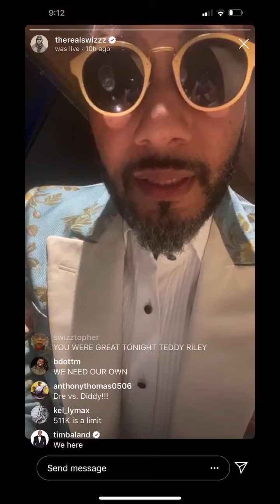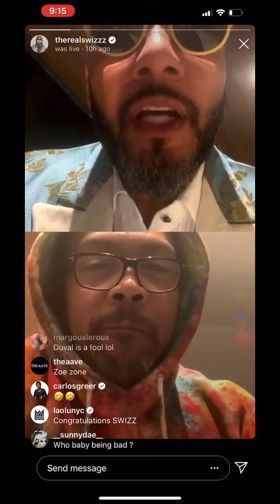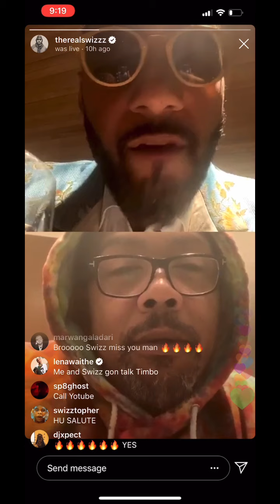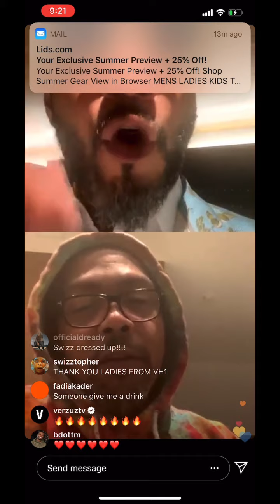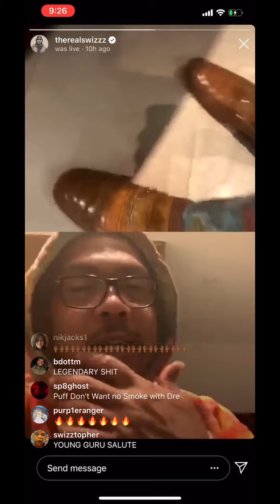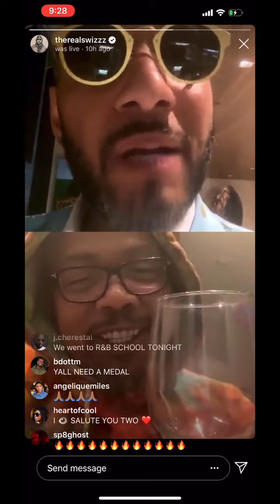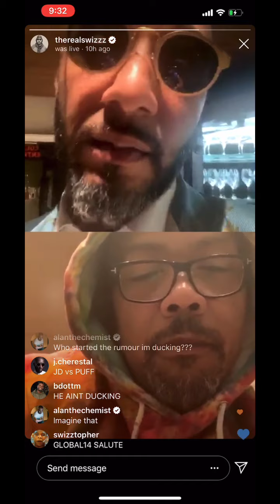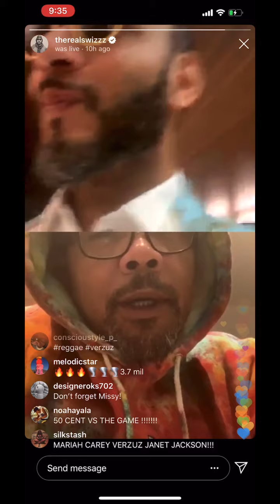SWIZZ BEATZ AND TIMBALAND WANT DR DRE AND DIDDY | IS PAY PER VIEW NEXT FOR VERZUZ?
Swizz Beatz and Timbaland have lots to be proud of. Last night they literally broke Instagram! Babyface and Teddy Riley brought over 4 million people to the app to watch the 2 Iconic Heavyweights play hits back and forth and man was it special!!

Now Swizz Beatz wants Dr. Dre and Diddy in an epic Pay Per View Battle. Swizz says the proceeds will go to help the pandemic situation which would be awesome. Jermaine Dupri entered the comments and agreed to hop in the ring against a worthy opponent, his opposition is not yet known. Alchemist agreed to battle Havoc during the live conversation as well. Take a look for yourself and let us know what you think!